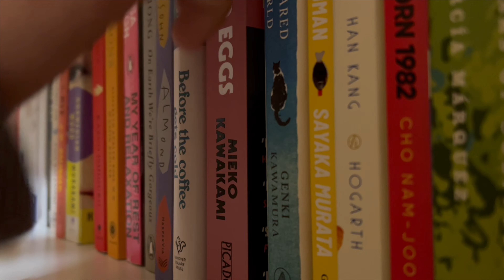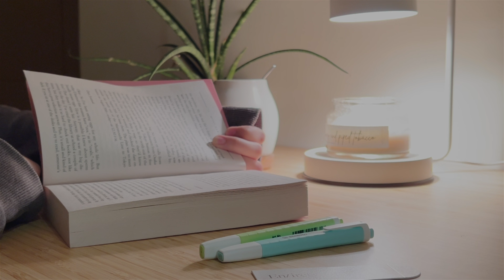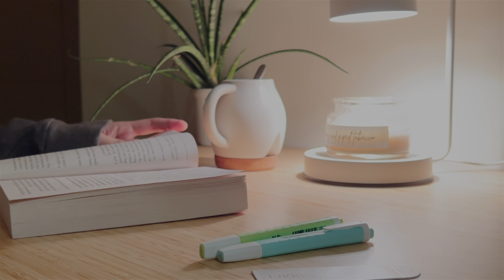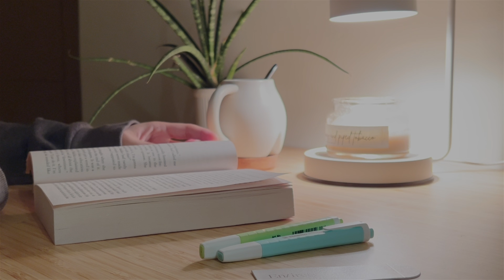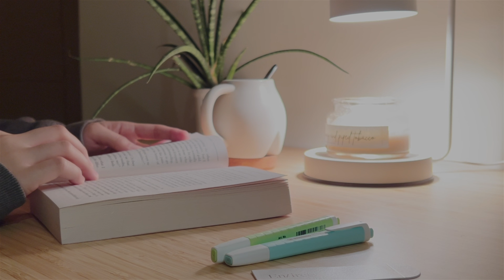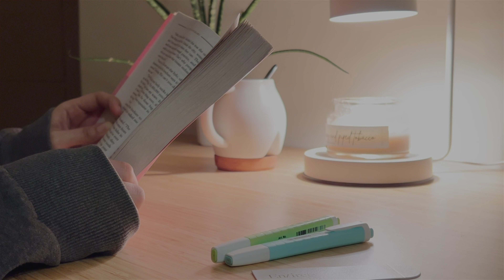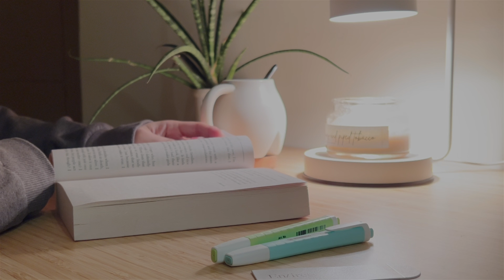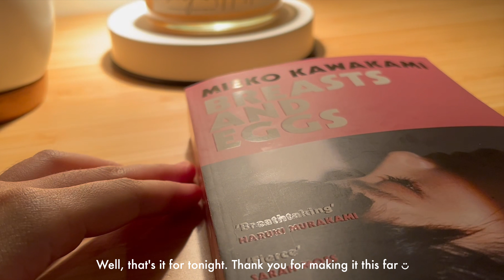read with me 🌝 55 minutes, soft rain sounds, studio ghibli music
hi! welcome to my first read with me 🤍 i've always loved watching these types of videos while reading or trying to get productive, so I thought i'd give it a try. i hope this was able to keep you company while reading or studying, or even motivate you to get out of a reading slump 🫶🏻